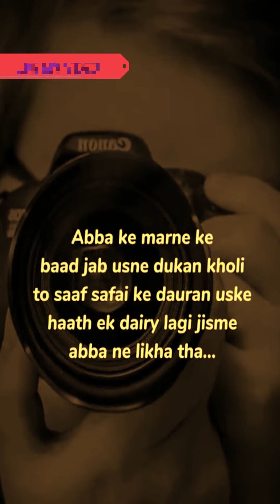EK CHOTI SI KAHANI KA BADA MESSAGE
कर्म बड़ा या भाग्य ? | Karam Bada Ya Bhagya | Hindi Kahani | Moral Stories
चतुर किसान | Clever Indian Farmer Story in Hindi | Hindi Moral Stories | Hindi Fairy Tales

Ghamandi Bike Wala Garib Ki Sharbat Gira Di Hindi Kahaniya | Bedtime Stories | Funny Stories Hindi.